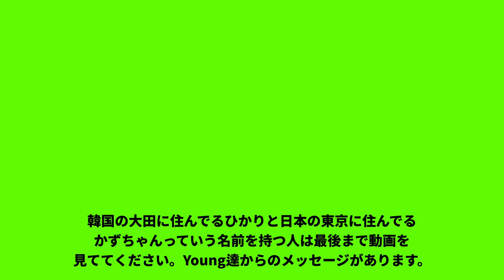【韓国人チャレンジ】 マラソン参加するための練習 Korean Marathon Challenge vol.5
韓国人40歳男性のマラソン大会参加するためのチャレンジです。

It's a video of Korean guys who want to challenge Marathon someday.